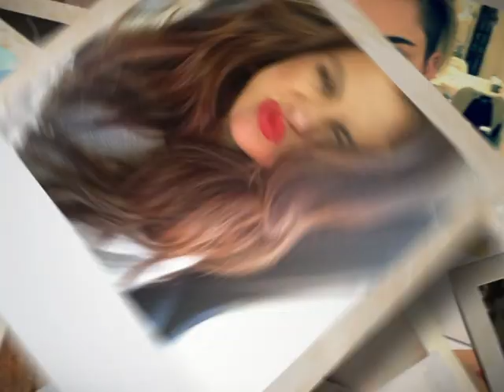lebanonselfie2014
مسابقة افضل صورة سيلفي لبنانية للعام 2014 مستمرة. أرسل لنا صورة السيلفي المفضلة لديك، ومن يعلم؟ قد تكون صاحب الحظ بربح مبلغ الف دولاء عدا ونقدا. يمكنك إرسال صورتك هنا، أو عبر مواقع التواصل الإجتماعي التابعة لزافين مع هاش تاغ:
Be part of celebrating 2014. Be part of Best Lebanon selfie competition. Send us your favorite selfie and who knows? You might be the lucky winner of our $1000 cash prize. You may send your selfie here, or through Zaven’s social media platforms with the hashtag